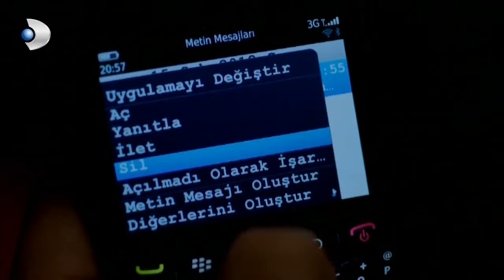Kuzey Güney 23. Bölüm - Özet